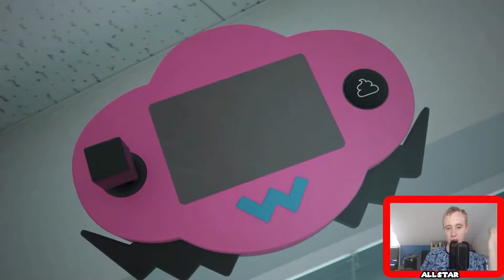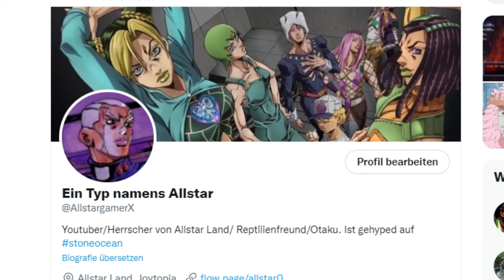Ein neues Warioware ist draußen und ich muss es spielen.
Warioware Get it Together ist vor kurzem rausgekommen. Und ich, der die Warioware Games tatsächlich mag, hat ihn angezockt.

Mein Mikro